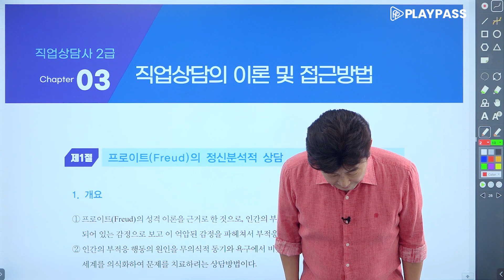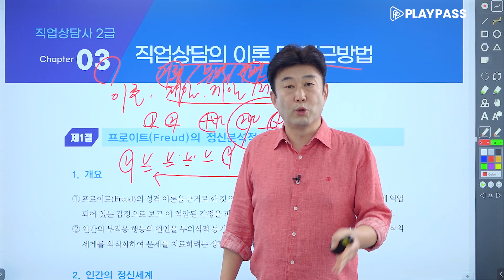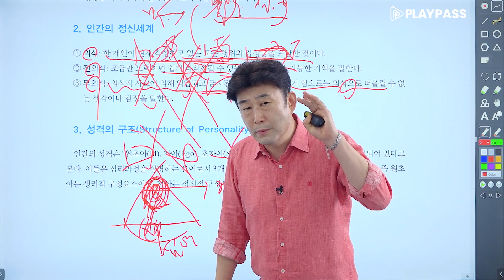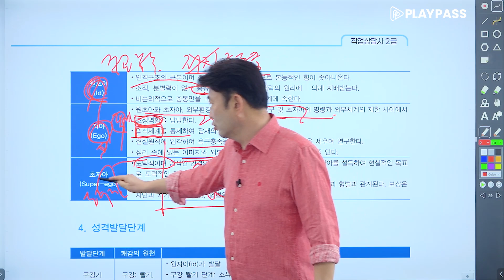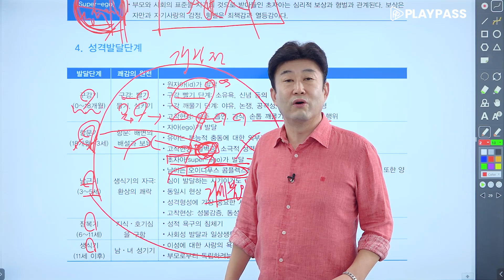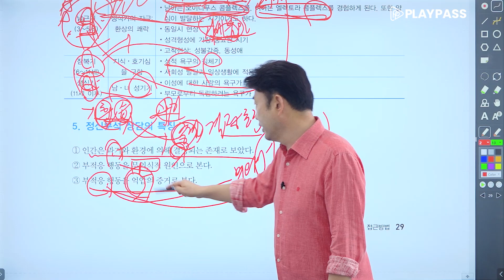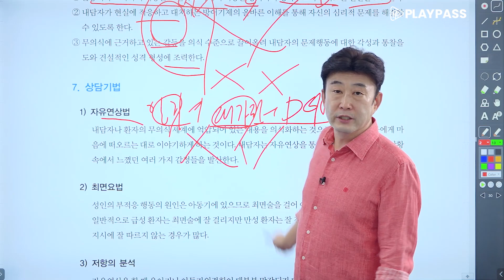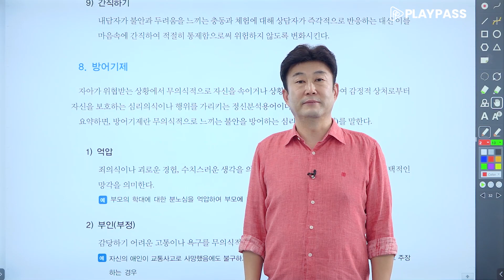[직업상담사 2급 필기 무료강의] 직업상담학 《5강》 직업상담의 이론 및 접근방법 40분 완벽정리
안녕하세요 플레이패스 직업상담사 대표강사 김덕희입니다.
앞으로 유튜브를 통해 여러분과 꾸준이 소통하겠습니다!

오늘은 직업상담학 다섯 번째 강의! 직업상담의 이론 및 접근방법에 대해서 알아보았습니다.